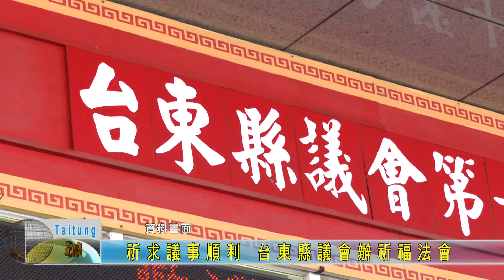20210809 祈求議事順利 台東縣議會辦祈福法會